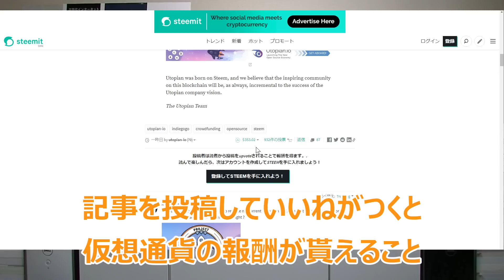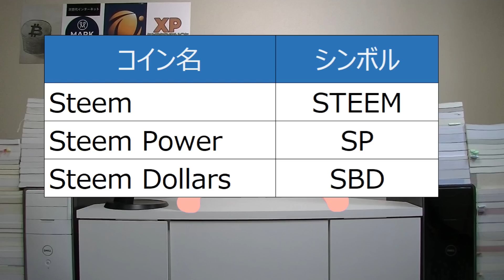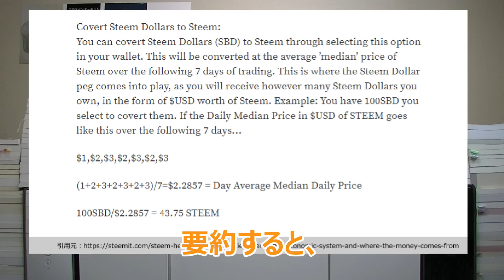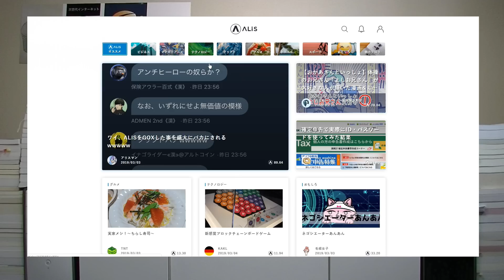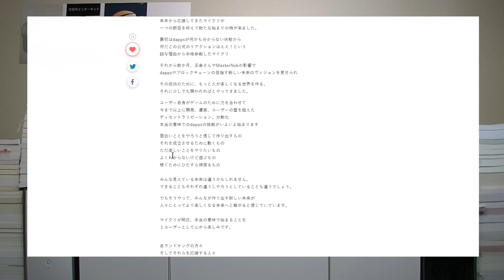仮想通貨 ALIS(アリス) vs Steem(スチーム) どちらに仕込むべきか